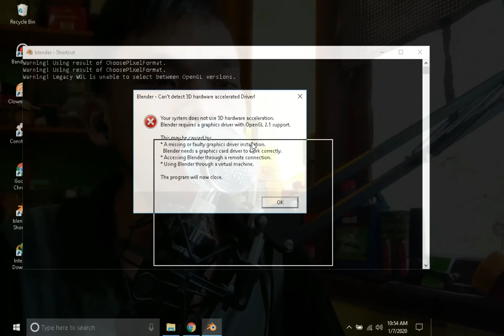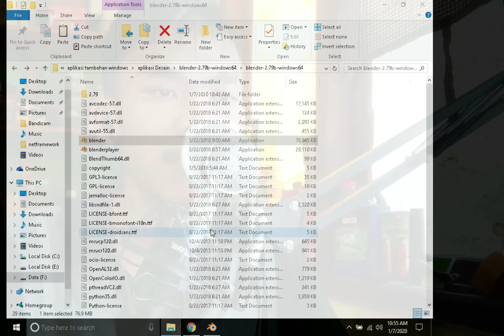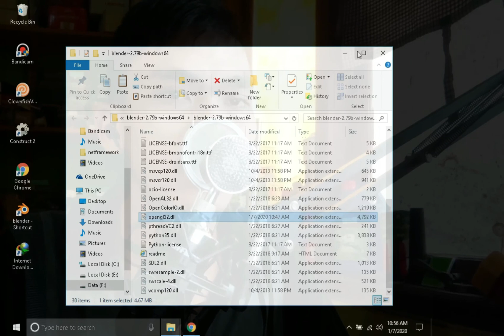Tutorial - Memperbaiki error pada aplikasi blender (can't detect 3D hardware accelerated driver)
kali ini saya akan memberikan cara mengatasi error saat kalian membuka aplikasi blender yaitu error open gl, untuk lebih jelasnya tonton sampai habis ya.. agar masalah yg kalian hadapi seperti ini dapat terselesaikan!!

jika ada pertanyaan silahkan ditanyakan, jika ingin dapat updatean silangkan nyalakan lonceng, jika bermanfaat bisa like, jika kalian ingin orang lain dapat manfaat seperti kalian silahkan share, subscribe jika memang pantas!! :)

note: disini saya memperbaiki masalah pada blender 2.79!!